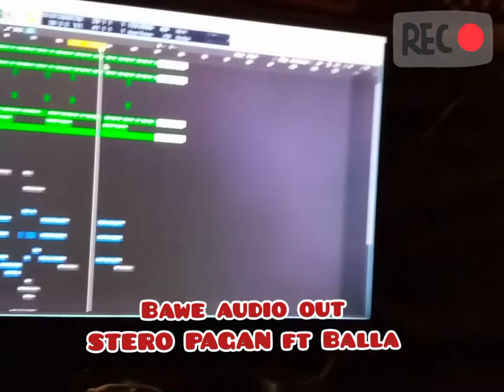Balla Bow See music ft Ahuu music